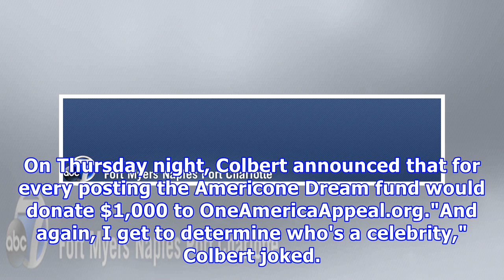Nick kroll and stephen colbert dare celebs to go puberme for puerto rico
The two are raising money for Puerto Rico with a challenge to celebritiesStars respond with photos of themselves in that awkward adolescent stageKroll...